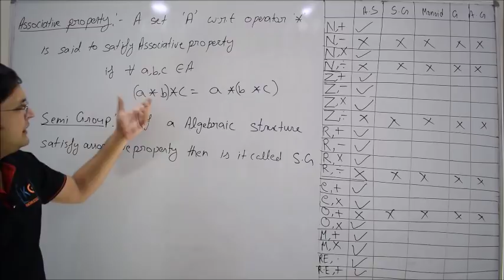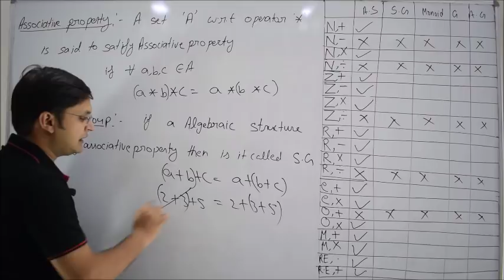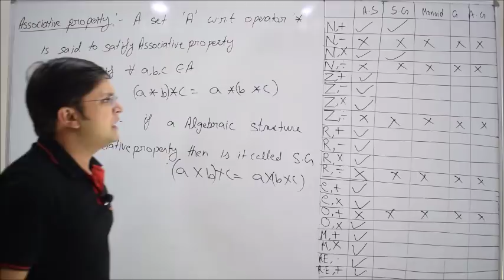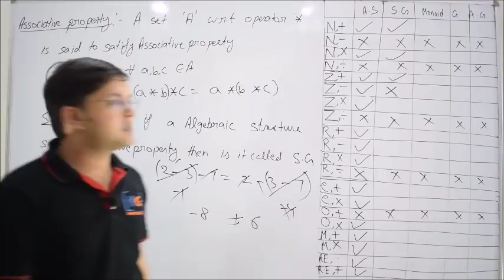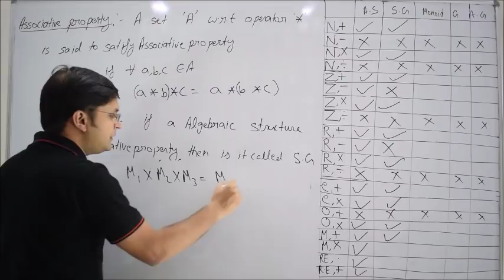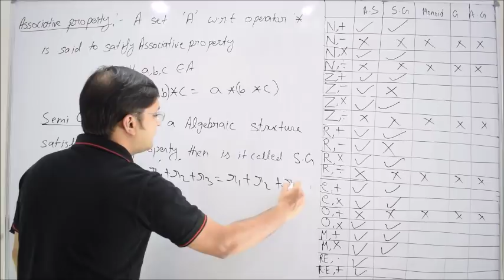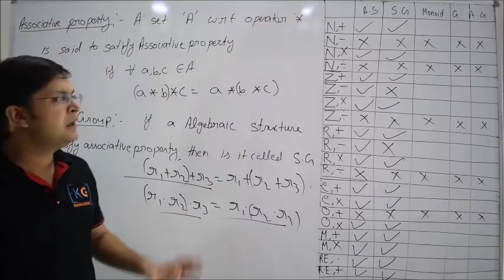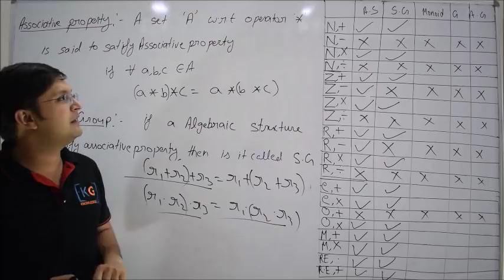3 | Associative Property | Semigroups in Discrete Mathematics in HINDI | group theory